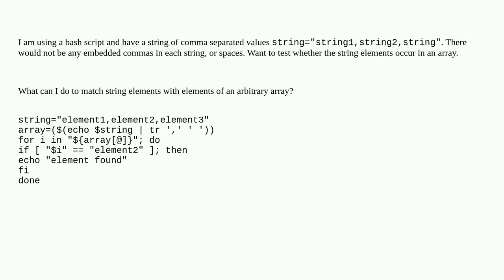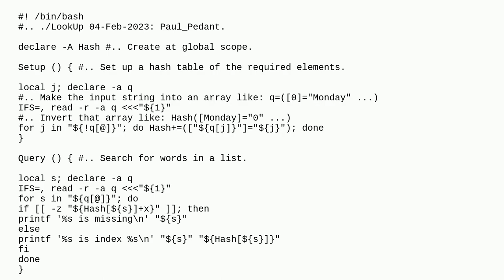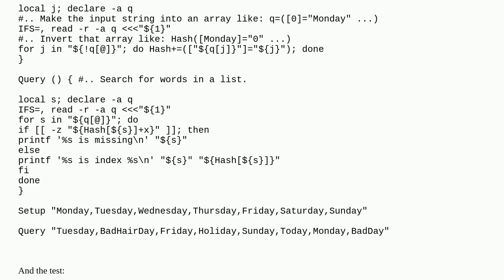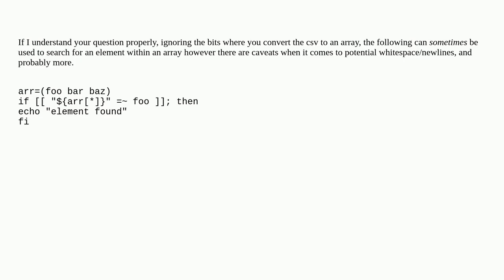Testing if string values match array elements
A special thanks goes out to the community

  bash